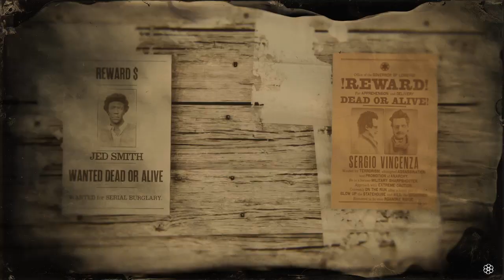▶️Como SUBIR NIVEL MAXIMO ROL de CAZARRECOMPENSAS RED DEAD 2 ONLINE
Cazarrecompensas subir al maximo de nivel
¿SALDRÁN HOY LOS ROLES? ESPERANDO A LOS ROLES EN RED DEAD ONLINE